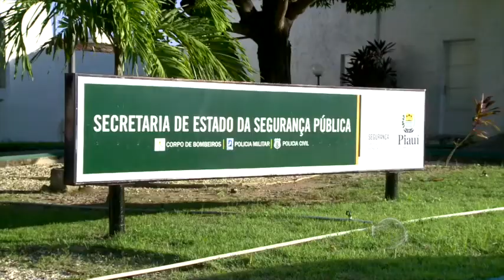Teresina receberá reforça de policiais civis da Força Nacional